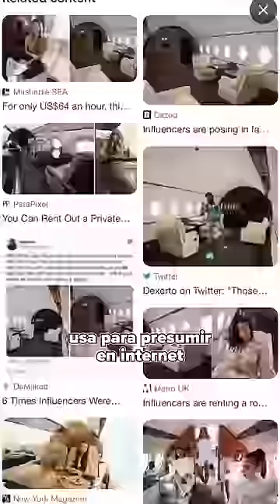Clonación de una super modelo en um laboratorio de ADN 🧬